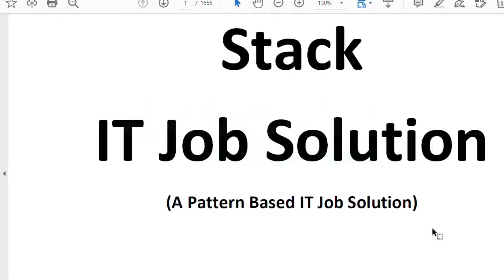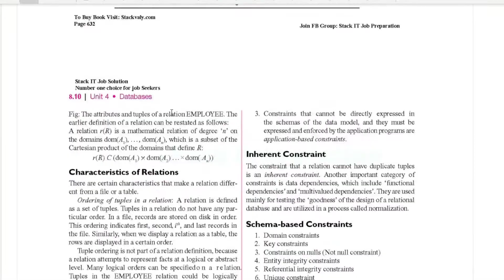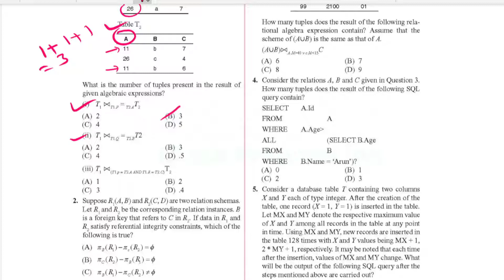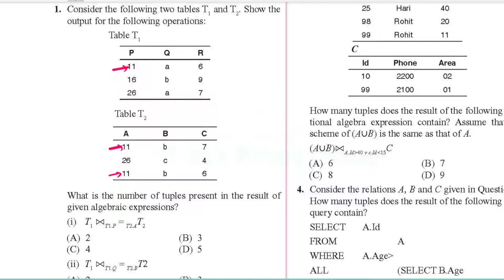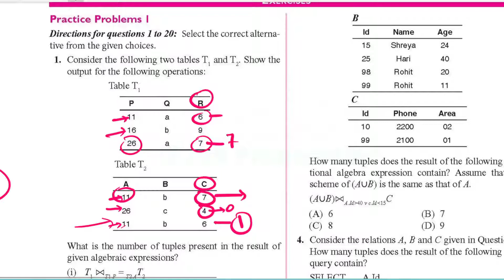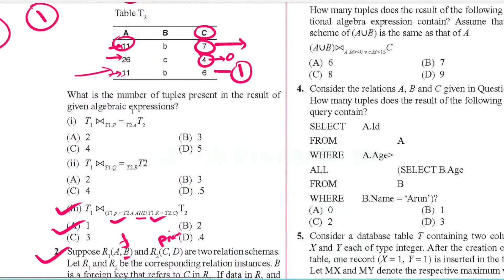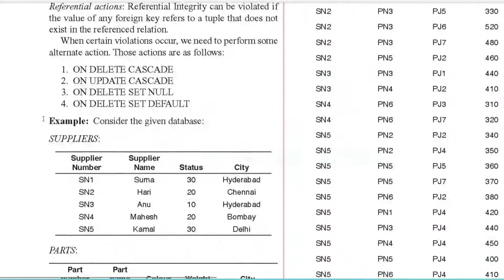ডাটাবেজ অনুশীলনীর প্রশ্ন সমাধান ( Stack IT Job Solution-Unit8) | Class 1